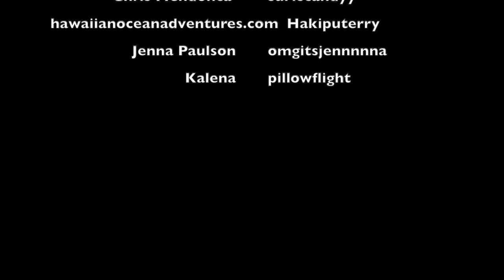Hurricane Iselle landfall | Hits in Hawaii Storms 8/8/2014!!!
RAW FOOTAGE VIDEO -- Hurricane ISELLE & Julio Make landfall in Hawaii Hits Hilo Bay Tropical Storm Honolii August 8 9 Long Island kula maui Hawaii Braces for Hurricanes 2 Two double Quick shot of the winds this morning in Chinatown. iselle julio Sunny and windy Iselle julio mauismug hihurricane maui 8:05. kihei Iselle and Julio Bertha Ahead double trouble Hawaii hunkers down as twin hurricanes close in the Pacific, two hurricanes on track for Hawaii Hurricane Iselle Heads to Hawaii Julio Hurricane, tropical storm roll toward Hawaii 2 hurricanes moving towards Hawaii Hawaii residents stock up ahead of 2 hurricane sIselle to give Hawaii first hurricane in 22 years 4.3-magnitude quake hits Hawaii ahead of Iselle storms 2014!!!

HONOLULU (Reuters) - Hawaii braced for a one-two punch from a pair of major storms barreling toward the archipelago on Thursday, with Hurricane Iselle leading the way bringing high winds and heavy surf as Hurricane Julio gathered steam behind it, U.S. officials said.

Wind shook palm trees on Hawaii's Big Island and caused white caps to form off the coast as Iselle approached on Thursday afternoon rated a Category 1 hurricane, even with the eye of the storm still about 150 miles (241 km) east of the town of Hilo.

The storm, with maximum winds of 80 miles per hour (129 kph), was due to make landfall on Thursday night before passing south of the state's smaller islands on Friday.

As residents and tourists alike braced for Iselle, Hurricane Julio was gaining momentum further east, and was expected to pass near Hawaii by late Saturday or early Sunday, said Ray Tanabe, acting director of the National Weather Service in the Pacific region.

The rare threat of back-to-back hurricanes sent Hawaii residents scrambling to stock up on supplies as state officials warned of the potential for flash floods, mudslides and power outages in the normally calm tourist haven.

View galleryHurricane Iselle and Hurricane Julio are pictured en&nbsp;&hellip;
(L-R) Hurricane Genevieve, Hurricane Iselle and Hurricane Julio are pictured in this August 5, 2014  …
Governor Neil Abercrombie signed an emergency proclamation, freeing up funds and resources in anticipation of the storms, and authorities advised residents to prepare seven-day disaster supply kits and cautioned them against driving except in an emergency.

“Everybody knows that a real rough time is coming," Abercrombie told a news conference.

Iselle was expected to strike the Big Island as a hurricane or tropical storm between 9 p.m. and 10 p.m. local time, bringing waves of up to 25 feet (8 meters), said meteorologist Chris Brenchley of the Central Pacific Hurricane Center.

Hawaii's schools would be closed on Friday, but authorities planned to keep airports open so planes could land in an emergency, even as some airlines canceled flights, officials said.